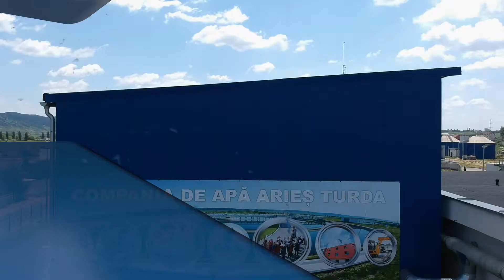Stația de Epurare Ape Uzate - Câmpia Turzii